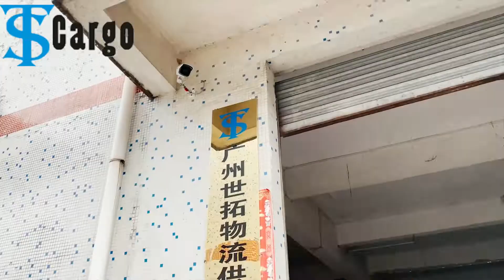Guangzhou Shituo Logistics——ST Cargo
Guangzhou shituo Logistics co., Ltd. specializes in logistics supply chain from China to the Middle East. Sea, air double clear package tax, door to door quality service; Cross-border logistics in the Middle East. ——ST Cargo